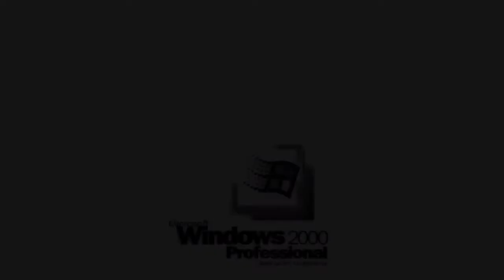Thanks for 300 subs! + announcement for a new series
ə